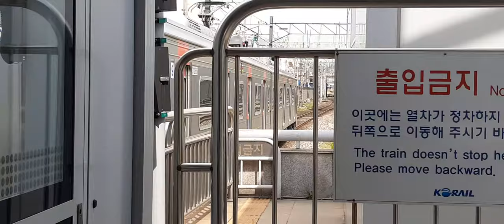[주둥이 구동음이 잘들린다..!] 수도권 전철 코레일 1호선 주둥이 31205편성 양주행 도화역 발차